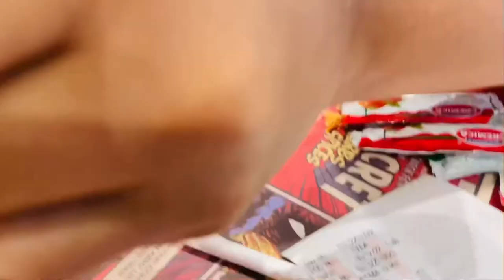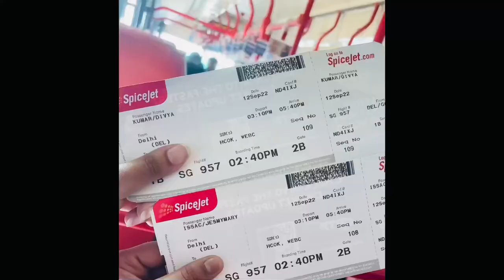Finally most awaited trip to ..? 🏝|| Vlog || Divyakumar